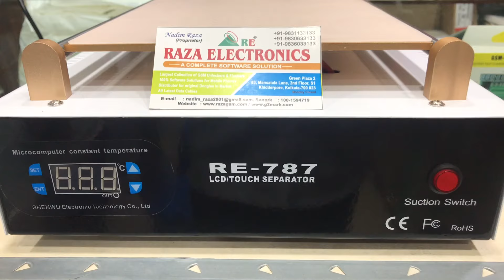RE-787 EXCLUSIVE TOUCH SEPARATOR MACHINE FOR SMALL AND BIG SIZE SCREEN WITH HIGH CAPACITY VACUUM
RE-787 EXCLUSIVE TOUCH SEPARATOR MACHINE ALSO SUPPORT TABS